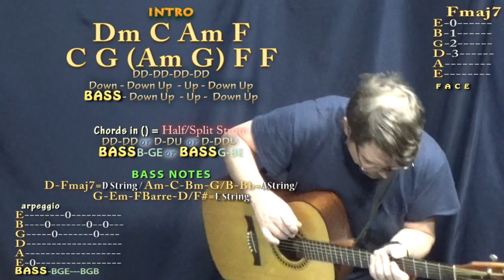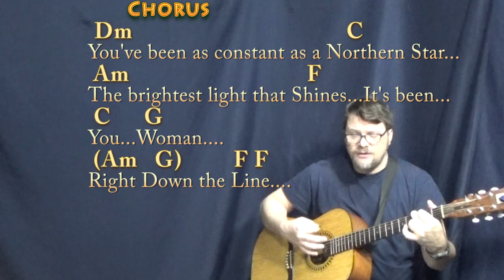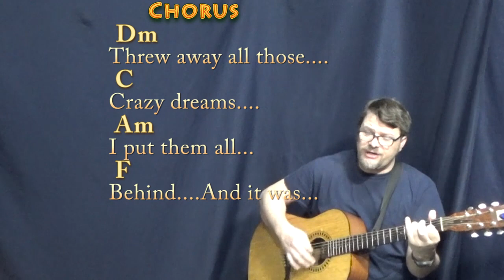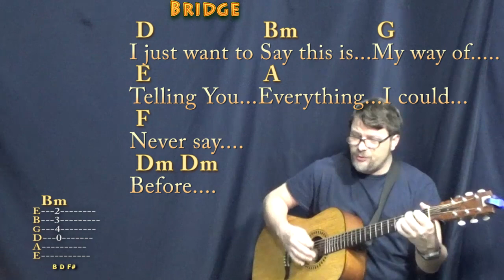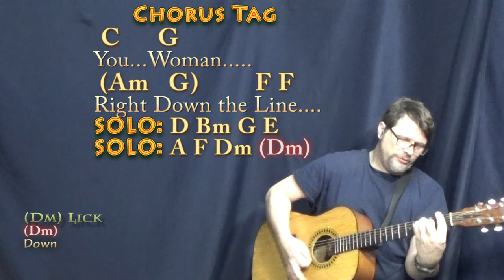Right Down The Line (Gerry Rafferty) Guitar Cover Lesson in Dm with Chords/Lyrics - Munson